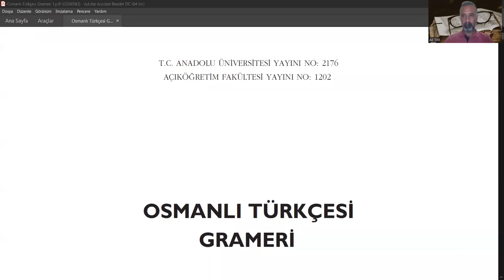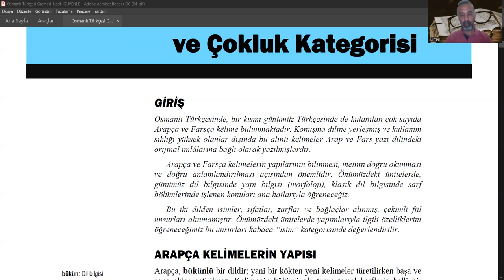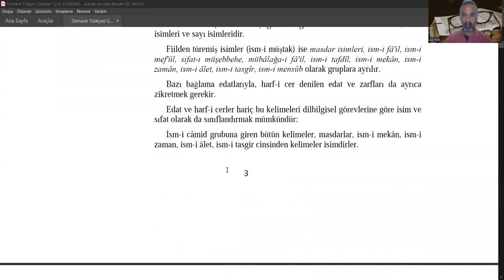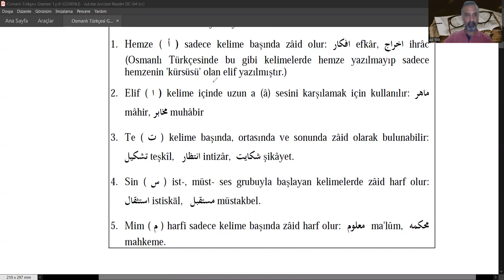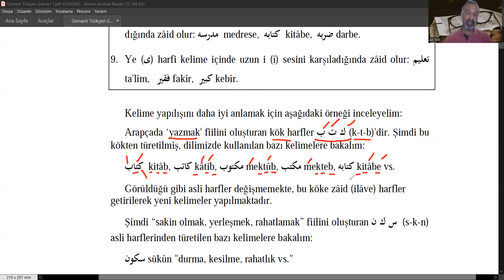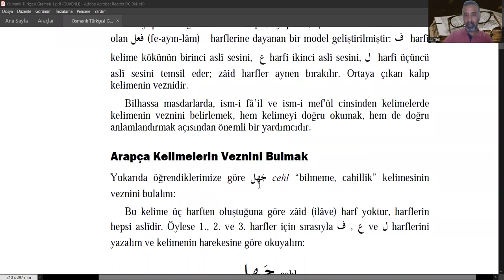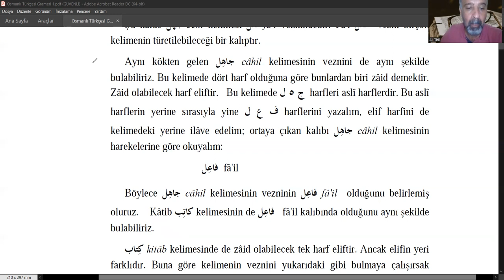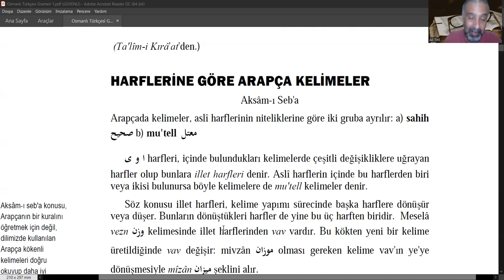1. Osmanlı Türkçesi Grameri 1: Birinci Ünite: Arapça sözcüklerde yapı ve vezin bulma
açıköğretim fakültesi edebiyat bölümlerinde okutulan Osmanlı Türkçesi Grameri 1 dersininin ilk ünitesinden konu anlatımı